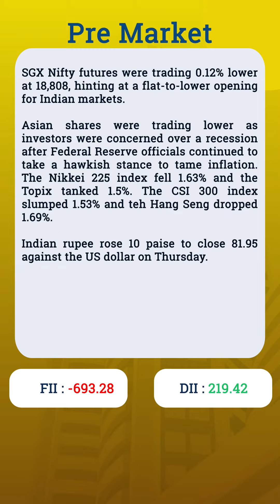Pre Market Analysis - Share Market | Flattrade | 23-6-23 | HDFC | BPCL | Landmark Cars